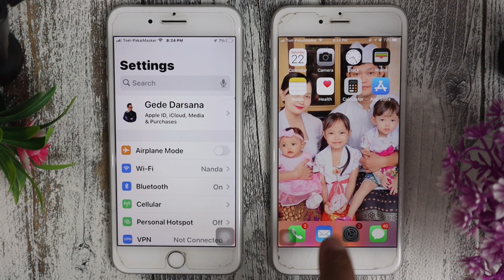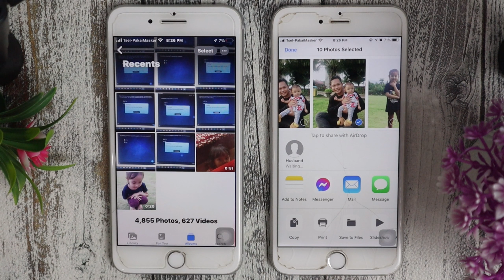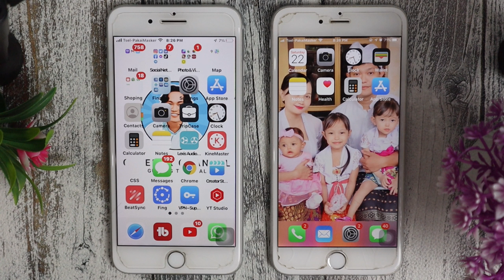Cara Tercepat Mengirim Foto/Video dari Iphone ke Iphone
Cara Cepat Kirim File berupa Foto dan Video dengan Ukuran Besar dari Iphone ke Iphone

Hai sahabat GEDEDAR channel, pada video kali ini saya akan memberikan tutorial. Bagaimana caranya mengirim file tercepat dari iPhone ke iPhone. FILE di sini, bisa file  yang ukurannya besar, bisa berupa dokumen foto, video atau file apapun.